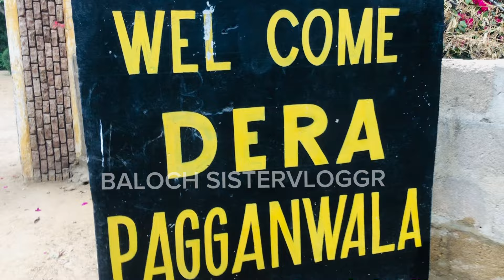THE FIRST RAIN OF WINTER || ENJOY WITH FRIEND || 🌧☁️((baloch sistersvlogs))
hello, here we are, As a entertainer we observed to entertain you people to different ways as we konw.
And we are living such beautiful and natural places in karachi where the citizen of karachi can't approach easily, so we decided to show you with out vlogs. stay tune with us.
Hopefully you guys appreciate us with your likes, comments and subscription